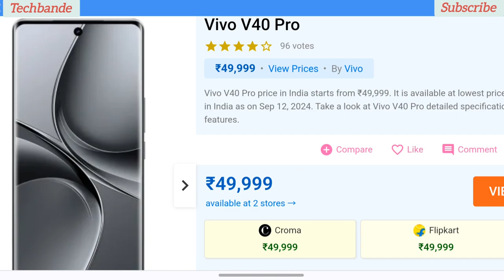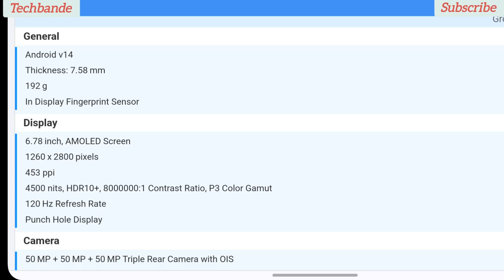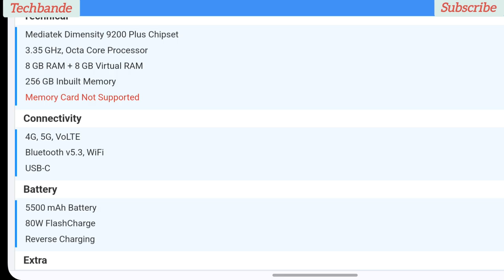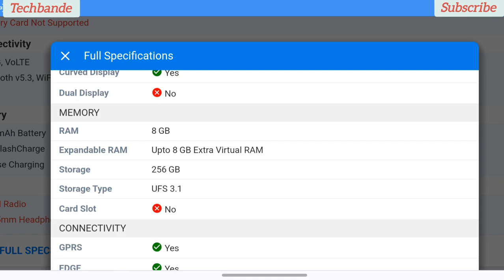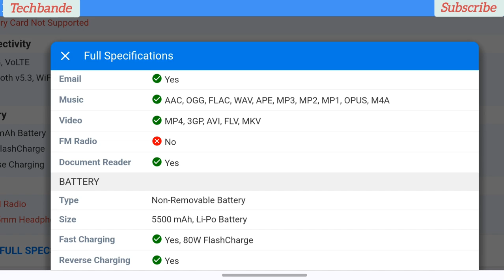Vivo V40 Pro price in India is ₹49,999.vivo v40 unboxing || vivo phone || cameraphone ||@techbande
Full Specifications
General
Model V40 Pro
0.99 W/kg (Body)
In The Box Handset, Type C to USB Cable, USB Power Adapter, Eject Tool, Phone Case, Protective Film (Applied), Documentation
Design
Qwerty No
Colors Ganges Blue, Titanium Grey
Display
Type Color AMOLED Screen (1B Colors)
Touch Yes
Features 4500 nits, HDR10+, 8000000:1 Contrast Ratio, P3 Color Gamut
Foldable Display No
Curved Display Yes
Dual Display No
Memory
Connectivity
GPRS Yes
EDGE Yes
3G Yes
4G Yes
5G Yes
5G Bands n1/n3/n5/n8/n28/n40/n77/n78
VoLTE Yes
Wifi Yes, with wifi-hotspot
Wifi Version Wi-Fi 7
Bluetooth Yes, v5.3
USB Yes, USB-C
USB Features USB Tethering, USB on-the-go, USB Charging, USB Storage
Extra
GPS GPS, Beidou, Galileo, GLONASS, QZSS, NavIC, GNSS
3.5mm Headphone Jack No
Extra Features Dual Stereo Speaker, Ultra Large VC Smart Cooling System, 360° Omnidirectional Antenna
Camera
Rear Camera 50 MP f/1.88 (Main)
50 MP f/1.85 (Telephoto)
50 MP f/2 (Wide Angle) with autofocus
Camera Sensor Rear 50 MP AF+OIS (ZEISS) Sony IMX921 main + 50 MP AF (ZEISS) wide-angle + 50MP AF Sony IMX816 (ZEISS) telephoto portrait
Front Camera Punch Hole 50 MP f/2 (Wide Angle) with Autofocus
Technical
OS Android v14
Custom UI Funtouch OS 14
Chipset Mediatek Dimensity 9200 Plus
CPU 3.35 GHz, Octa Core Processor
Core Details 1xCortex-X3@ 3.35GHz & 3xCortex-A715@3.0GHz & 4xCortex-A510@ 2.0GHz
GPU Arm Immortalis-G715
Java No
Browser Yes
Multimedia
Email Yes
Video MP4, 3GP, AVI, FLV, MKV
Battery
Fast Charging Yes, 80W FlashCharge
Reverse Charging Yes'@techbande'

sakte hai.